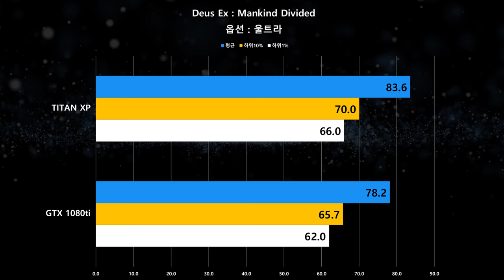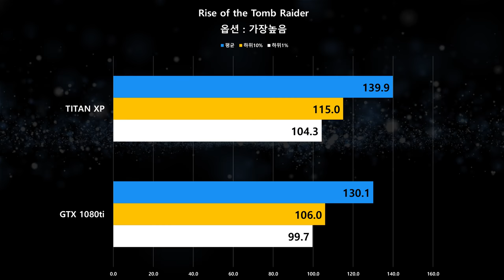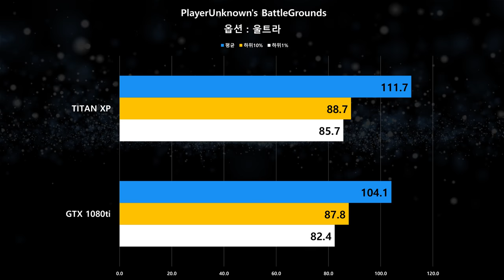전세대 최강 그래픽카드 타이탄 XP, 1080Ti 보다 얼마나 빠를까?? | 눈쟁전자